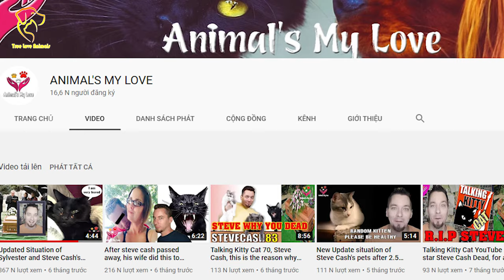The Cause Sylvester Cat Passed Away, Sylvester The Talking Cat Of Steve Cash has passed away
The cause sylvester passed away, sylvester the talking cat of Steve Cash has passed away
Sylvester Cash is egotistical, sadistic, sarcastic, obnoxious and a liar. He only likes Wet Food and hates Dry food. He gets Catnip every year for his Birthday and Christmas. In the Pilot Episode Talking Kitty Cat1, Wake Up Kitty, Steve is wanting him to get up.He refuses to, until he bribes him with some tuna fish.
 His First Appearance in the Series was the pilot episode "Talking Kitty Cat 1, Wake Up Kitty!" his second being "Talking Kitty Cat 2, Wake Up, and meet the new dog!" in this episode, He is sleeping again, when Steve tells him to wake up, he tells Sylvester that he recently got Shelby, but He was not happy about it although he was still asleep. It was not a joke to get Sylvester angry.
His high-pitched voice, incredible personality, and unparalleled ability to come up with cat-themed comedic sketches earned him 2.54 million subscribers since first launching his YouTube channel in 2007.  The cause sylvester passed away, sylvester the talking cat of Steve Cash has passed away
Steve posted his last-ever video on the 31st,  December, 2019. He died four months later, on Thursday,  the 16th of April, 2020. As the Facebook post by his wife, Celia DeCosta Cash reveals, the cause of death was suicide.
"This is so hard. I'm not even sure what to say, or for that matter, what to do. I just lost my best friend, my sidekick, my lover, my mentor, my absolute everything, this morning," she wrote.
Sylvester and other cats have lived with Steve’s wife, but Sylvester seems so bored after Steve’s leaving.